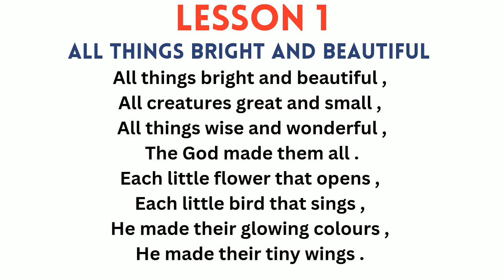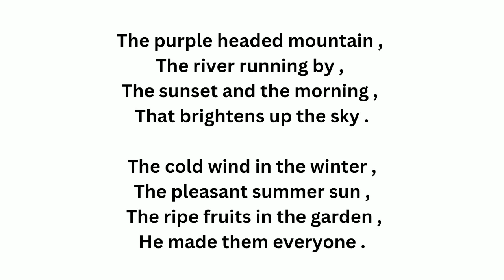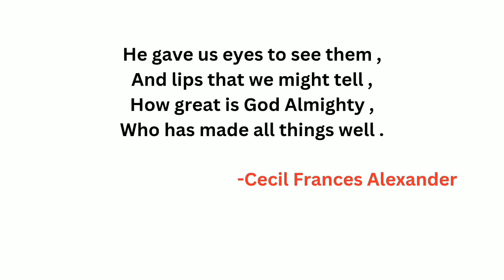All Things Bright And Beautiful || Lesson 1 || Class 3rd || English || MVM Books || MM Studies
Hello maharishians!

Here is the channel for the syllabus of 'Maharishi Vidya Mandir'. I hope you all would like the content and explanation!

English Playlist of class 3rd

Sanskrit playlist of class 3rd

English Playlist of class 1st

Sanskrit playlist of class 4th

English playlist  of class 6th

Sanskrit playlist of class 6th

Science Playlist of Class 6th

Thank youu!